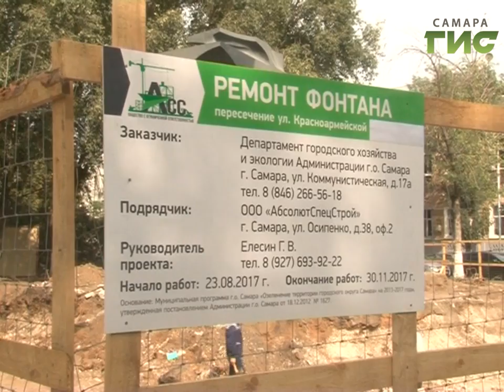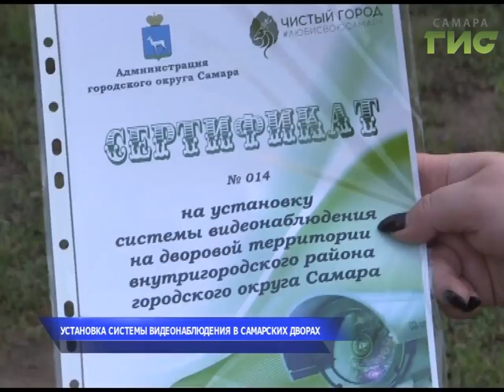Будни великих строек. Самара готовится к ЧМ-2018 (выпуск от 01.09.2017)